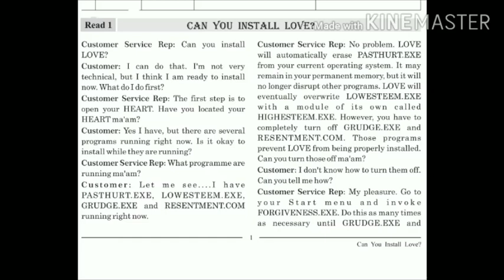Lecture 1// English Text// UNIT:1 Can you install love?